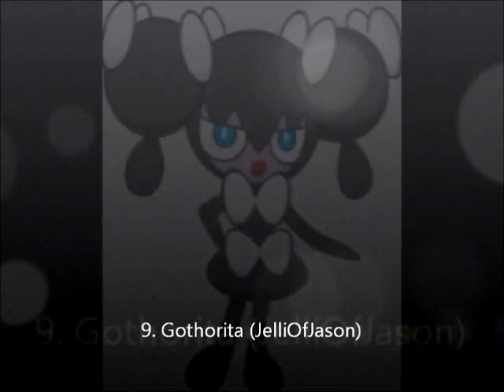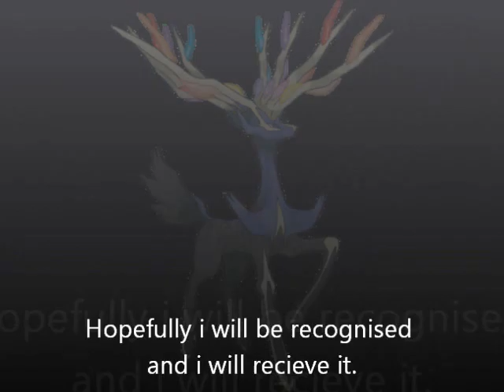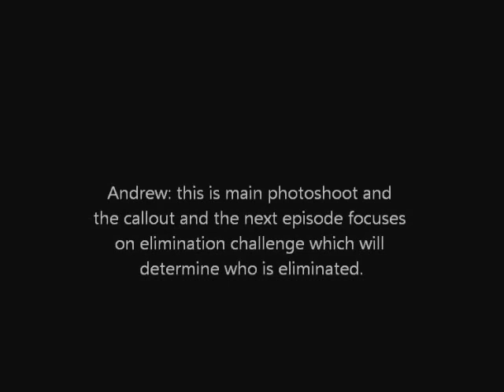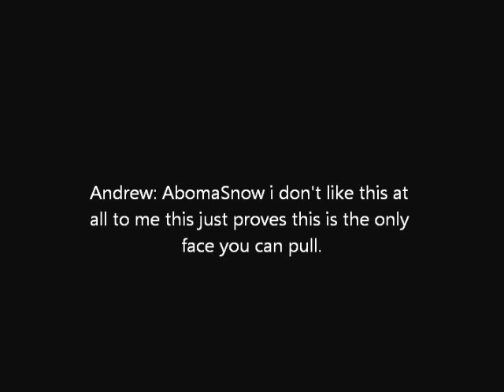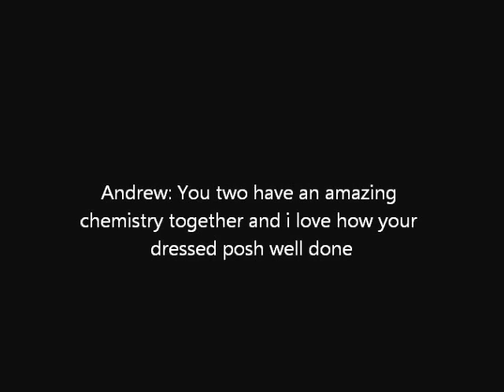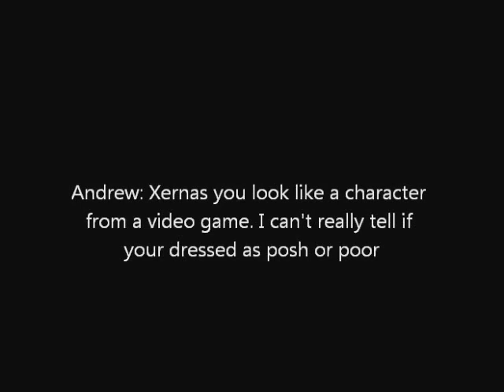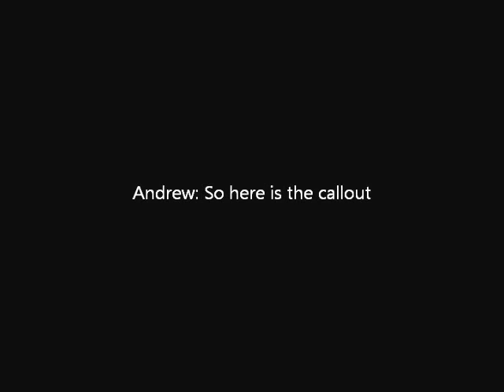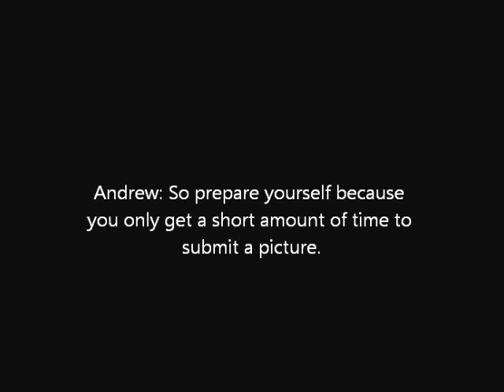Pokemon Next Top Model: Cycle 12: Episode 4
Here is Episode 4 of the competition as the models portray a Posh/Poor person. However 3 must face the elimination challenge as the callout is revealed.

Please vote for PokeModel of the Week